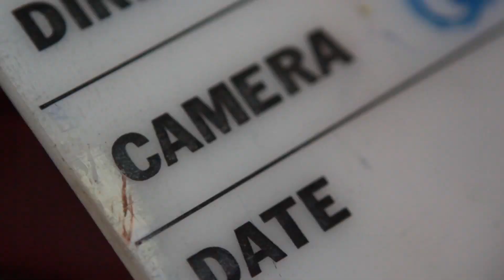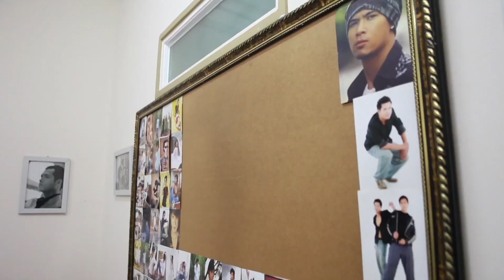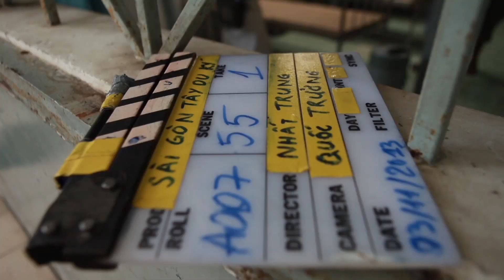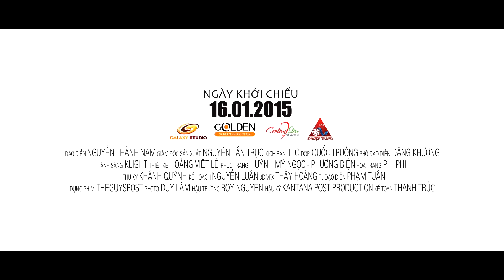TRƯƠNG THẾ VINH - HẬU TRƯỜNG PHIM TÂY DU KÝ HẬU TRUYỆN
Bản chính thức Full HD được phát hành chính thức tại hệ thống kênh Youtube của công ty âm nhạc ĐỒNG GIAO Production gồm: